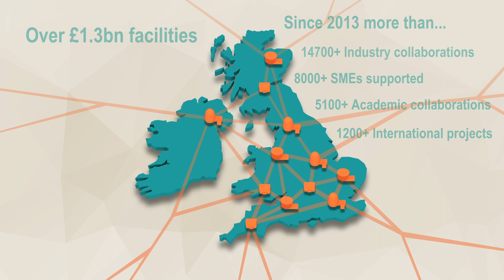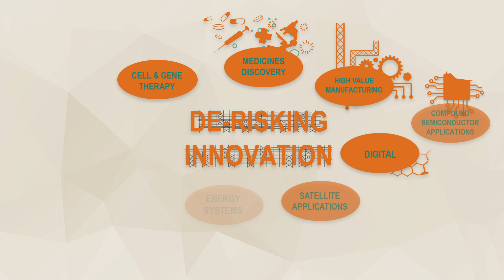Catapult Network: Innovating towards a better future for Britain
The Catapult Network supports businesses in transforming great ideas into valuable products and services. We are a network of world-leading technology and innovation centres established by Innovate UK. We deliver impact across the UK economy, enabling businesses to thrive in global markets.